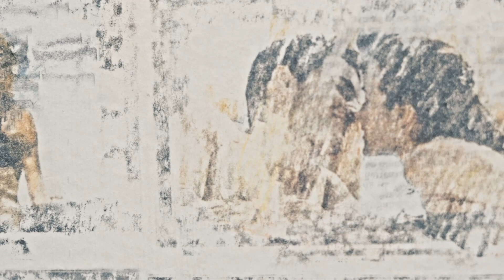Visite guidée de l'exposition " À coeur ouvert"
⏳  Derniers jours pour découvrir en libre accès l'exposition monographique " À coeur ouvert" de l'artiste Slimen El Kamel, disponible jusqu'au 6 mars 2022 à l'IMA.

Retrouvez l'intégralité de la visite guidée de Ronan Grossiat, commissaire de l'exposition, qui présente l'univers singulier de cet artiste

L'art de Slimen Elkamel (né en 1983 à Mazouna, en Tunisie) est pétri du récit populaire et de l'imaginaire rural accompagnant l'artiste depuis son enfance. En cristallisant ce patrimoine littéraire et intellectuel empreint de la tradition du conte et de la poésie populaire, l'artiste se singularise par une pratique artistique qui repose avant tout sur l’exercice régulier de l’écriture. En effet, Slimen Elkamel crée des textes tour à tour poétiques et littéraires, tantôt mémoriels ou improvisés, qui nourrissent profondément son univers plastique. L’interaction entre écriture et peinture engendre alors un œuvre coloré et foisonnant où les multiples références au réel n’empêchent pas l’éclosion d'un imaginaire démesuré.